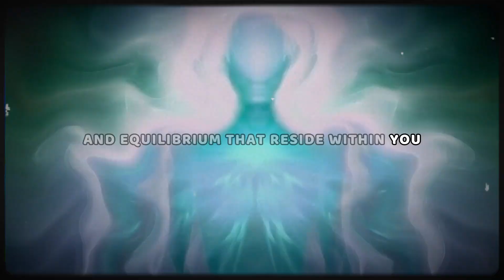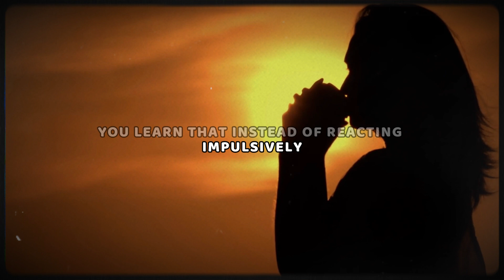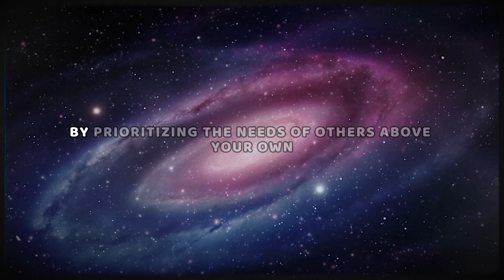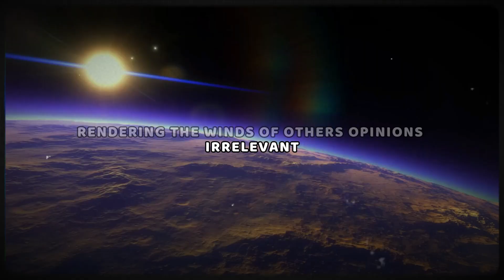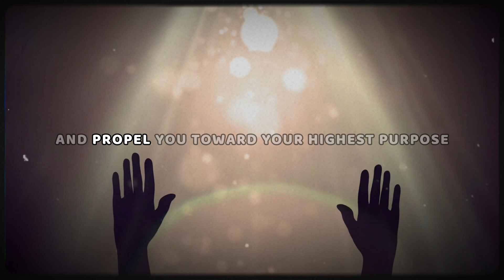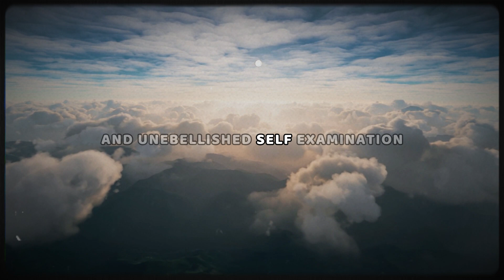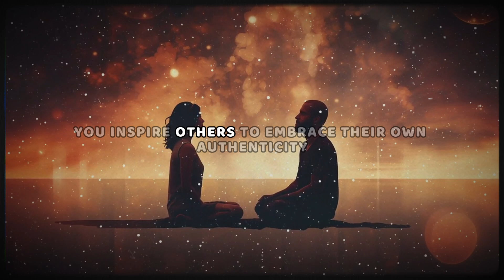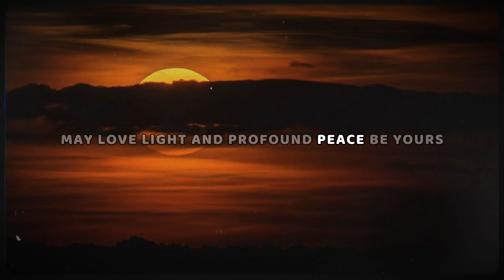🌟 CHOSEN ONES 🌟 - You Must Remain INVISIBLE During This Time!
Negative energies can emanate from a multitude of sources, the emotions and thoughts of others, the environments you inhabit, and even your own internal struggles. By existing in a state of invisibility, you can evade the absorption of these detrimental forces, maintaining the clarity of mind and spirit necessary for your journey.
This energetic protection fosters a sanctuary for you to concentrate on your spiritual evolution, unencumbered by the burdens of negativity. It cultivates an inner sense of peace and serenity, undisturbed by the distractions and disruptions that could impede your progress. It is while being invisible you learn that instead of reacting impulsively, you can step back and evaluate situations with greater objectivity.